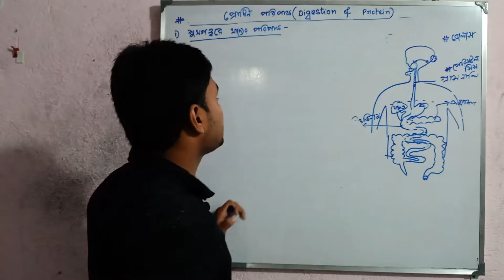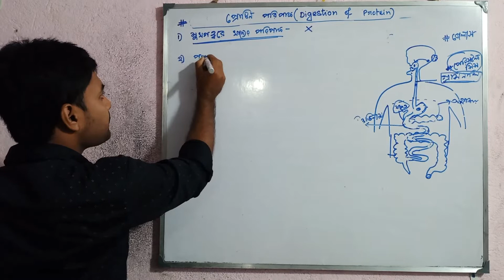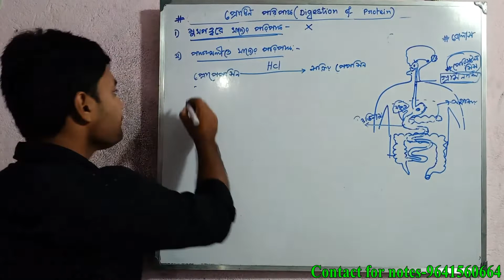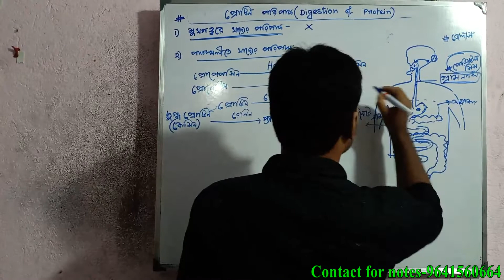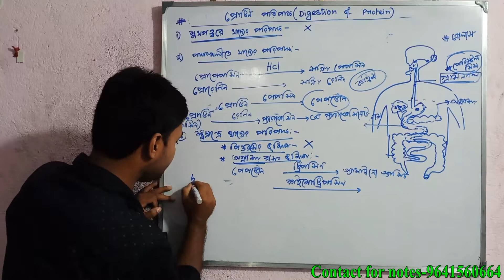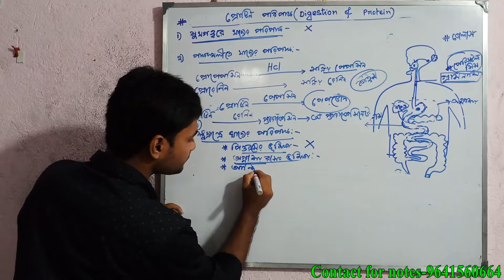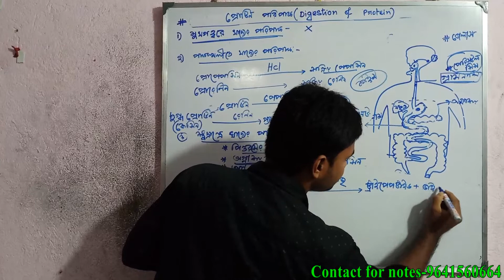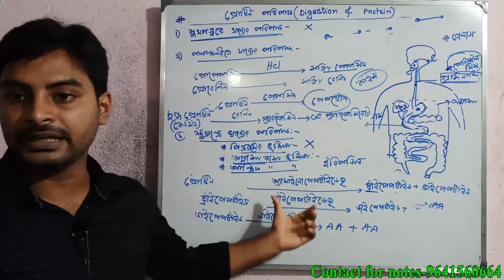Digestion of protein in Bengali || প্রোটিনের পরিপাক পদ্ধতি || class 11 || পরিপাক ও শোষণ || WBCHSE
Digestion of protein in Bengali || প্রোটিনের পরিপাক পদ্ধতি || class 11 || পরিপাক ও শোষণ || WBCHSE || NEET || slst || Bsc nursing

digestion and absorption class 11 in bengali
digestive system in bengali
digestion and absorption class 11 for neet in be
ngali
class 11
protein digestion
biology class 11 chapter 14
digestion of protein
protein digestion problems
digestive system,protein digestion in bangla
protein digestion and absorptionclass 11 biology in bengali
প্রোটিন পরিপাক
পরিপাক
পরিপাক ও শোষণ
কার্বোহাইড্রেট পরিপাক পদ্ধতি
পরিপাক প্রোটিন
প্রোটিন
ক্ষুদ্রান্ত্রে খাদ্য পরিপাক
খাদ্য পরিপাক প্রক্রিয়া
প্রোটিন পরিপাক প্রক্রিয়া
প্রোটিন জাতীয় খাদ্য পরিপাক
প্রোটিন জাতীয় খাদ্যের পরিপাক
শর্করা খাদ্যের পরিপাক পদ্ধতি
মানবদেহে প্রোটিনের পরিপাক
পরিপাক ও শোষণ hsc
পাকস্থলিতে খাদ্য পরিপাক
আমিষ পরিপাক
পরিপাক ও শোষন
শর্করা পরিপাক
পরিপাক ও শোষণ প্রক্রিয়া পর্ব ০১
খাদ্য কিভাবে পরিপাক হয়
খাদ্য পুষ্টি ও পরিপাক
পুষ্টি ও পরিপাক